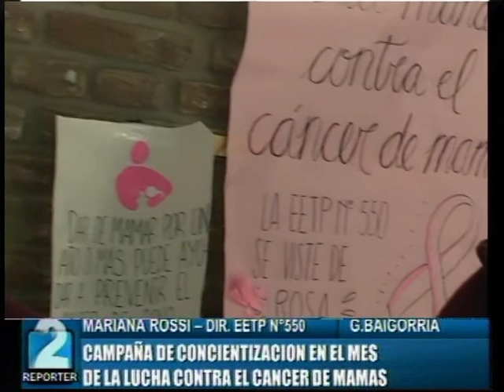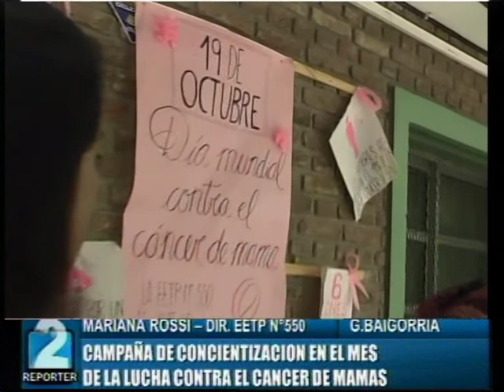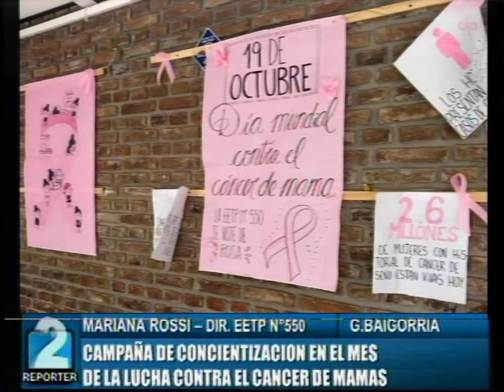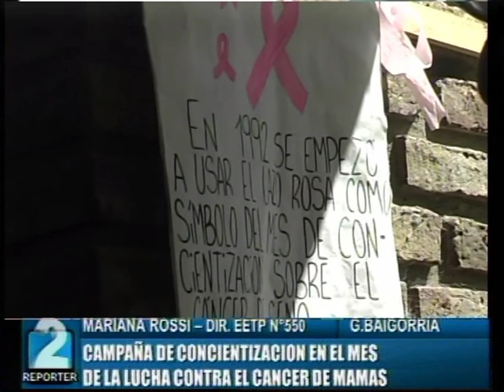ESCUELA N°550: CAMPAÑA DE CONCIENTIZACION EN EL MES DE LA LUCHA CONTRA EL CANCER DE MAMAS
MARIANA ROSSI Y ALUMNOS DEL COLEGIO E.E.T.P. N°550 , GRANADERO BAIGORRIA. REPORTER 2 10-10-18